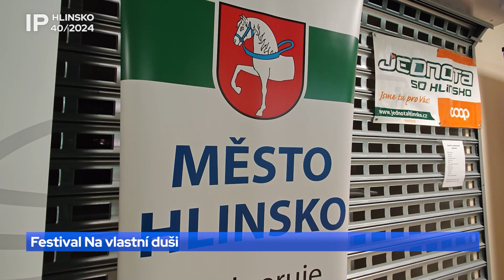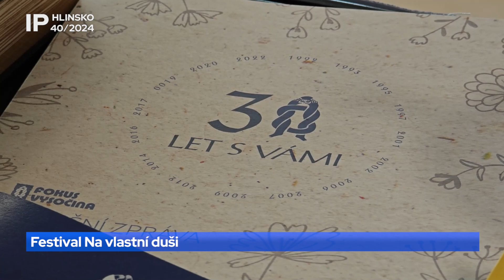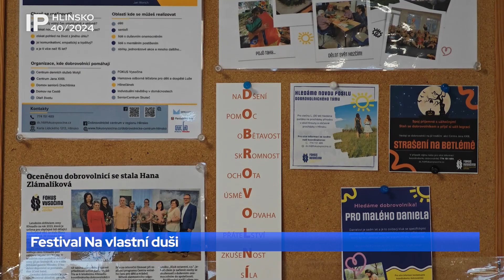40/2024 Festival Na vlastní duši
V pátek 13. září pořádal FOKUS Vysočina v Hlinsku pátý ročník Festivalu Na vlastní duši.